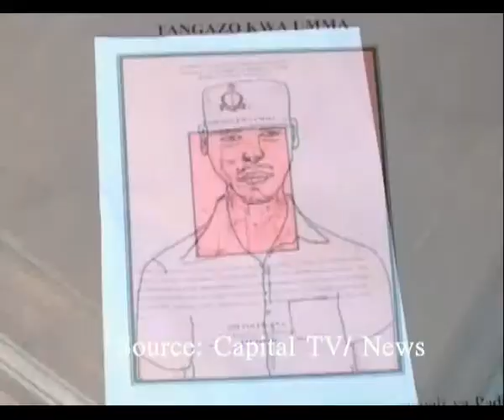Drawing of suspect of catholic cleric killer revealed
Police in Zanzibar have released a drawing depicting the likeness of the suspected killer of father Evarist Mushi of the roman catholic church who was murdered last month outside his church.